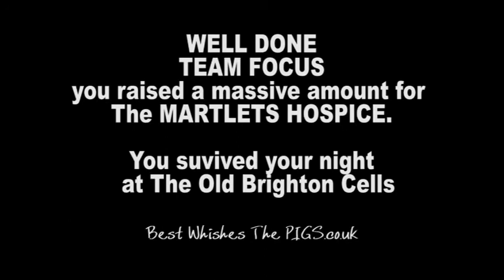Focus Group Gallery shots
A collection of stills from the Focus groups visit to the Old brighton Cells, in aid of The Martlets Hospice.